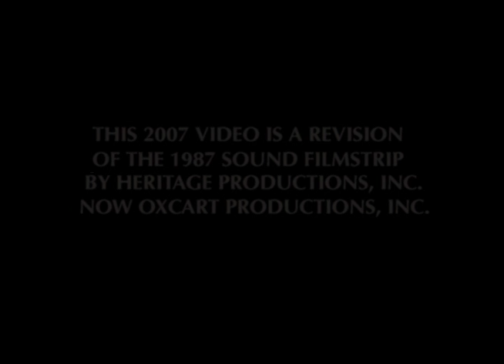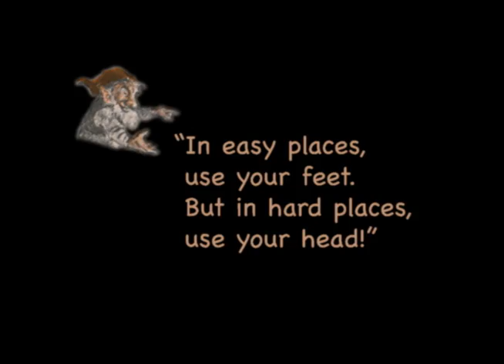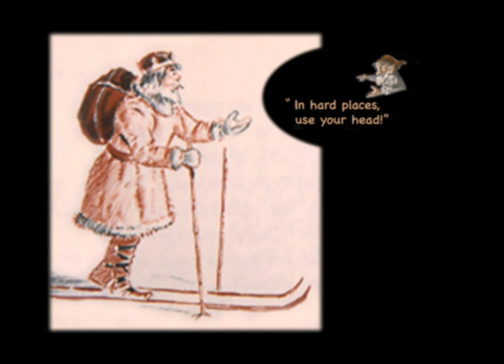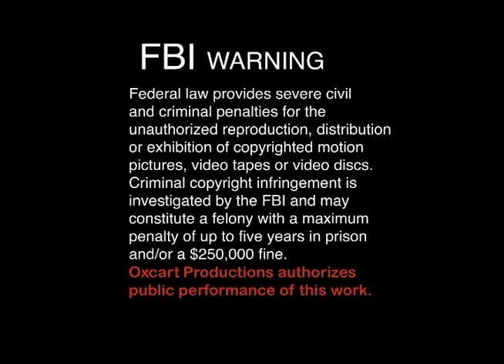The Cloud Shoes: or How We Got Skiis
A short fairy tale from Norway for younger kids about how we got skiis. Written by Borghild Dahl. Read by Warren Gerecke. OxCart Productions, 2006.